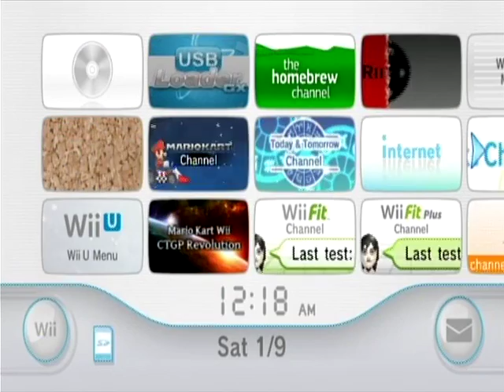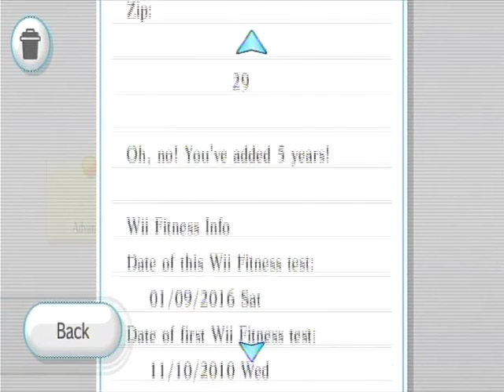Random Wii Sports Fitness Test #3